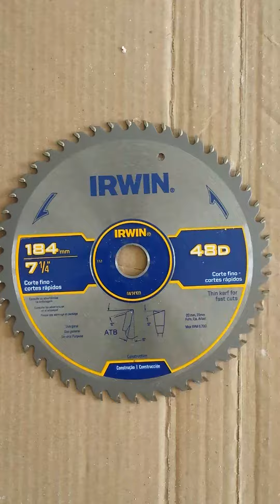como troca o disco da sera circular Dewalt